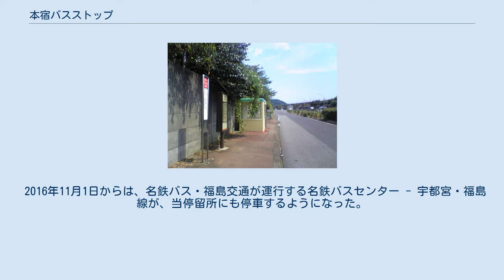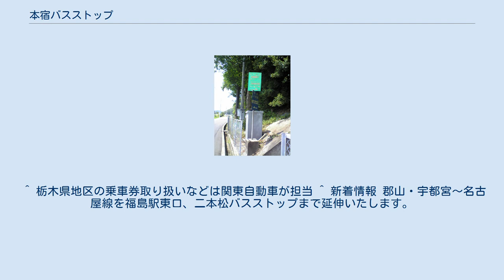本宿バスストップ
本宿バスストップ（もとじゅくバスストップ）は、愛知県岡崎市本宿町の東名高速道路本線上にあるバス停留所である。
東名本宿（とうめいもとじゅく）とも言う。
 名鉄名古屋本線の本宿駅が近接し、高速道路本線上のバスストップとしては鉄道との乗り換えの便がよい方である。
 東名ハイウェイバスが全便停車する。
2006年12月15日ダイヤ改正以前の超特急便は、名古屋方面行の一部のみが停車していた。
 2010年7月1日からは、ほの国号（京都方面は乗車のみ、豊橋方面は降車のみ）が、2013年3月1日からは京阪神昼特急静岡号がそれぞれ停車している。
 2016年11月1日からは、名鉄バス・福島交通が運行する名鉄バスセンター - 宇都宮・福島線が、当停留所にも停車するようになった。
 ^ 栃木県地区の乗車券取り扱いなどは関東自動車が担当 ^ 新着情報 郡山・宇都宮〜名古屋線を福島駅東口、二本松バスストップまで延伸いたします。
 - 福島交通、2016年9月26日 ^ ‹名古屋行› - 関東自動車、2016年9月28日閲覧 ^ 11月1日（火）運行開始「名古屋 - 宇都宮・福島線」の開設について - 名鉄バス公式ページ、2016年10月1日閲覧